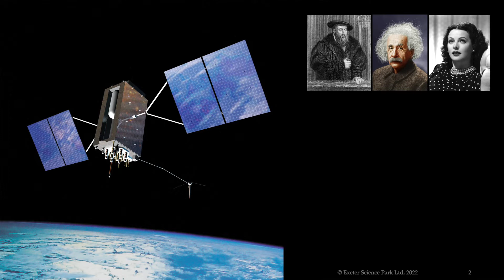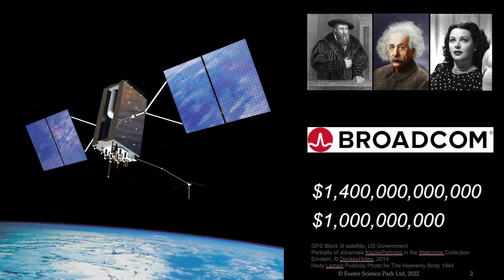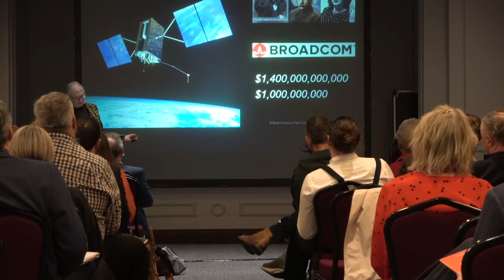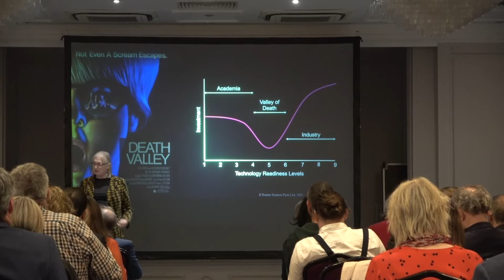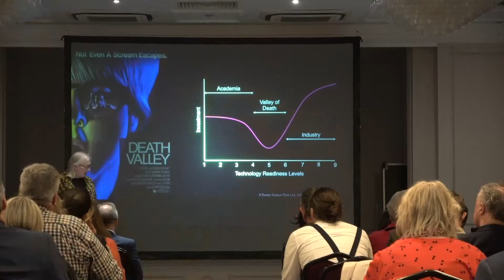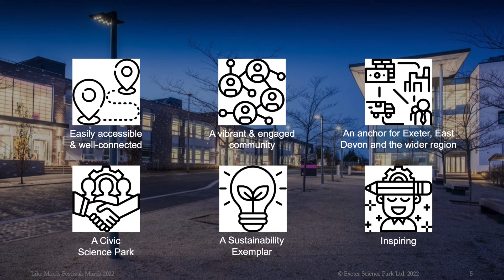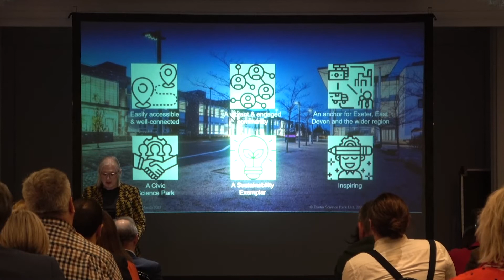Dr Sally Basker, “Science, Leadership & the Growth Economy”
Sally is a high-performing, entrepreneurial director – currently Chief Executive Officer
of Exeter Science Park - with 15-years board/senior-level R&D and innovation
experience in the aerospace, defence, navigation, and nuclear sectors.

She has a proven record of public and private sector achievement securing and delivering
 programmes with a complex mix of strategy, technology, and business change.
Creates and implements strategies for high-value STEM products and services to
open-up new markets and maximise business results. A skilled communicator and
persuasive advocate to minister-level globally.